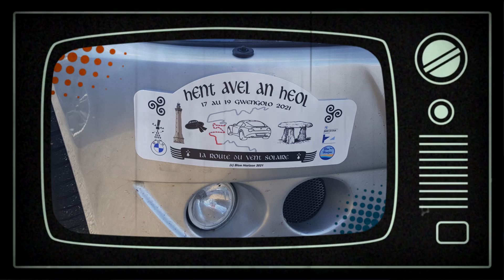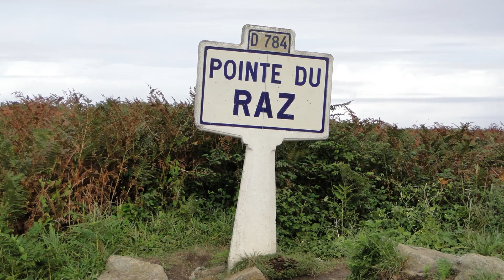BMW Z3/Z4 Club France . Rt du vent solaire 18-19/ 09/ 2021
Sortie   Club Sportives  Z3/Z4 en Bretagne .